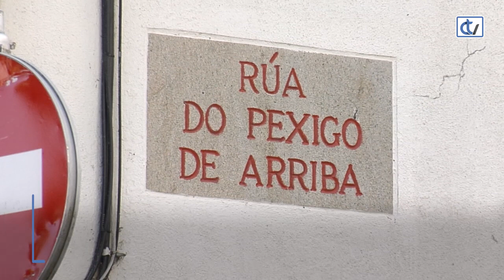Malestar entre los vecinos de la rúa Pexigo de Arriba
Denuncian que la inseguridad se ha instalado en el barrio por la ocupación de una vivienda